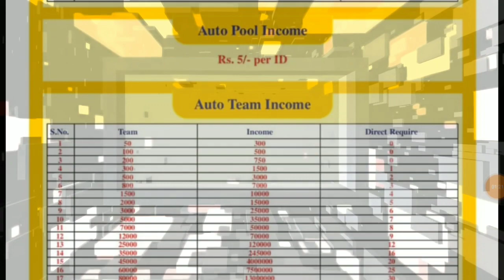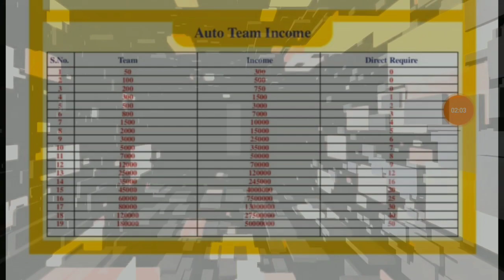New Single Leg Plan Lunch 2019 | Grow Money Grow | 87000/- हर दिन कमाए | MlM Online INDIA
. Welcome Dosto.

NEW PLAN PRE LAUNCH NEW DHAMAKA भारत के इतिहास में पहली बार सिर्फ 11,00/- रु के सिंगल लेग प्लान में बिना किसी को रेफर किए नॉनवर्किंग में डायरेक्टर आईडी ओपन करे और topup पर क्लिक करें आपको getway दिखे गा वहीं से पेमेंट करे और आपकी आईडी एक्टिव हो जाएगी किसी से पिन लेने का झंझट ख़तम टोटल ऑटो मेटिक वॉर्क Rs.50,00000/- रुपयो तक इन्कम कमाने का मौका सुन कर यकिन नही हुआ ना मगर ये सच है दोस्तों आईये जानते है कैसे ? Joining Amount Only 11,00/- Total 4Types of Income in This Plan 1)Non Working Single Leg Income 2)Direct Sponsor Income 3)Level Recognition Bonus 4)Autopol Dhamaka Single Leg NonWoking Level Income Joining Amount 1100/- Only Single leg Income* 1 50 0* 300/-* 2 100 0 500/- 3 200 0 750/- 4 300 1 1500/- 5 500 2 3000/- 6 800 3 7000/- 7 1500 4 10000/- 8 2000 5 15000/- 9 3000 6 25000/- 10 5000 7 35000/- और बाकी सभी जानकारीपी डी एफ में चेक करें या कस्टमर केयर से संपर्क करे जल्दी करे पहले आओ पहले पाओ Sponser ID NO. सिर्फ 11,00/- रू की Id लगाकर छोड देंगे तब भी Rs.नॉनवर्किंग इन्कम आप ले सकते हैं 50,00000...$$$ क्योंकि हर दिन पुरे भारत देश से जो भी लोग जुडेंगे वो सभी आप ही के डाऊन में आएंगे. Long Term Vision Long Term Concept Fully Calculated Plan पुरे प्लान में डायरेक्ट जॉईनिंग की कोई कंडीशन नही है Direct Joining का आपको 100/-रु मिलेगा* 💐💐💐💐💐💐💐💐 Click Link To Join Today

best non working plan
Crypto plan
Crypto mine world
new mlm
plan 2019
Mlm Review
Online kamao
Business opportunity
2019 Best mlm plan
Online earning
Best single leg 2019
Helping plan
Crowd funding plan
besthelpingplan
btc strong club plan
earn btc
donate121